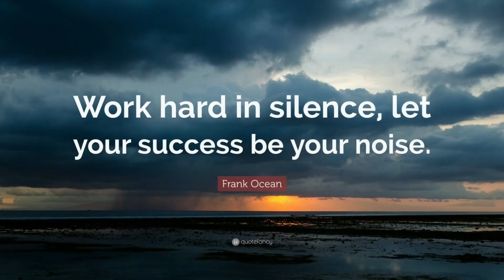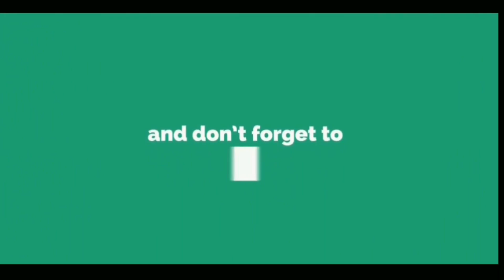Dream World in Eight Minutes